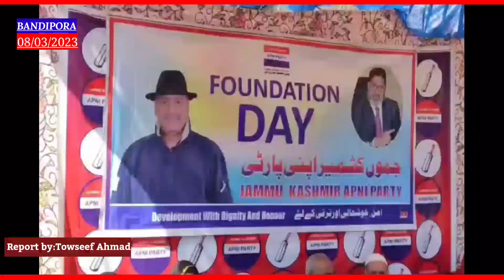Apni Party celebrates 3rd Foundation Day in Bandipora.